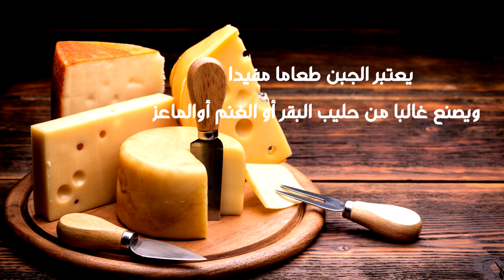15 فوائد الجبن